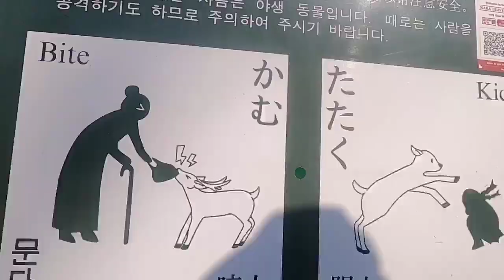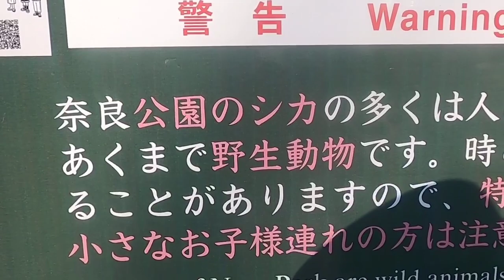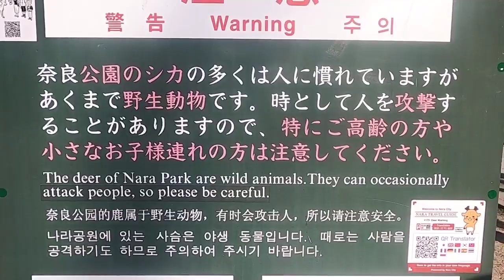ลิงลพบุรีกับกวางญี่ปุ่นใครหิวกว่ากัน